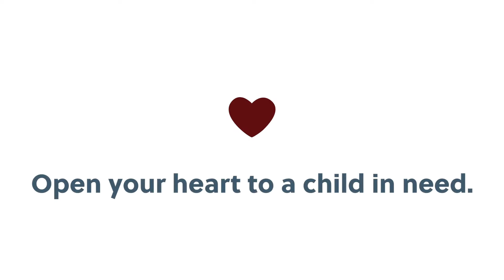An Adoption Story #2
“There are angels in our community that are there to help.”  ~ Alicia Wheeling

Another lovely story about a local adoption. We thank the Wheelings for opening their hearts and homes via adoption, and for sharing their story with us!